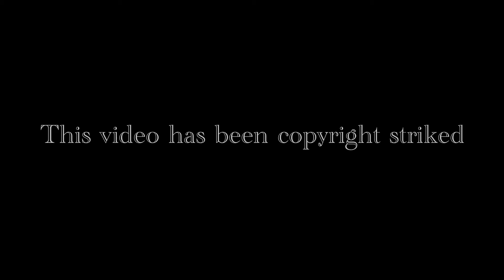Youngmen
There is no need to feel down